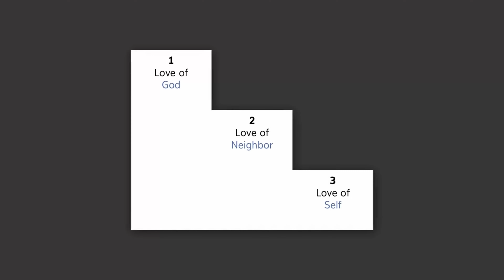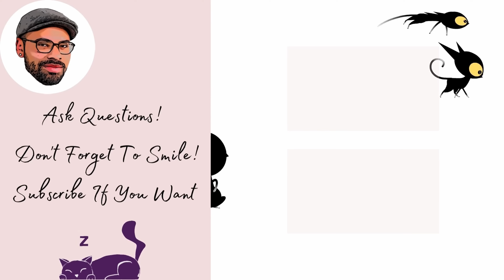The December JW Broadcast Is Really Funny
The December JW Broadcast is Actually a Gilead Graduation! But this time it's funny!

exjw ex jehovah's Witness Former Pioneer Former Ministerial Servant Former Elder Watchtower Cult Gilead Graduation